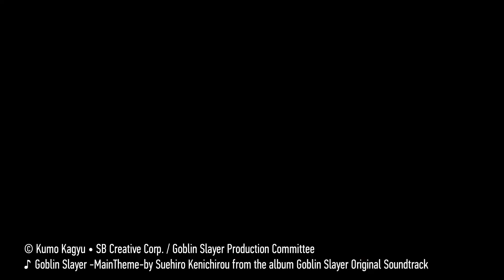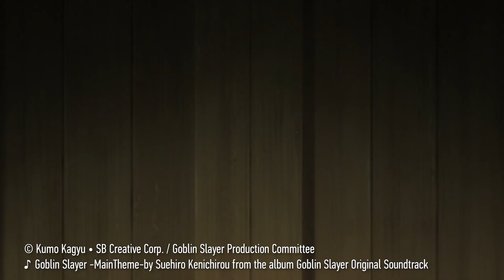IST DIE HANDLUNG VON GOBLIN SLAYER NUR EIN ROLLENSPIEL? | THEORIE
Wer gibt 450 EURO FÜR EINEN ANIME aus!? Na ICH. SCHAU DIR AN WELCHER ES IST
In diesem Video stelle ich Euch eine Theorie über den Anime GOBLIN SLAYER vor welche besagt, dass die Handlung des Werkes lediglich ein Element eines Pen-and-Paper ähnlichen Rollenspieles ist..

Viel Spaß!

GOBLIN SLAYER jetzt über foilgenden Link kaufen und uns dabei unterstützen:

TRANSPARENZ / PRODUCT PLACEMENTS:

[✖] Kein Video ist gelöhnt.
[✖] Es wurde keine Reise finanziert.
[✖] Sonstiges: Nix, nada, niente